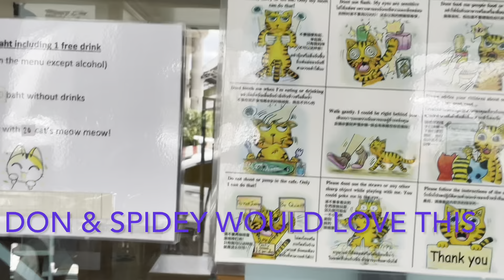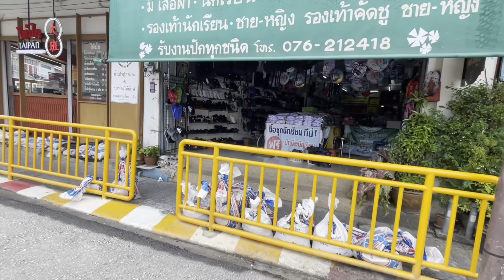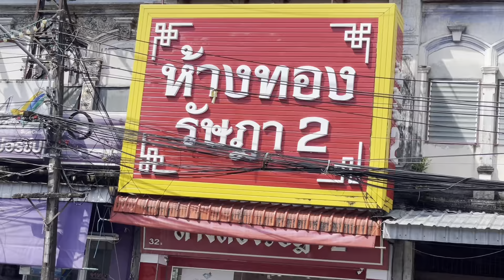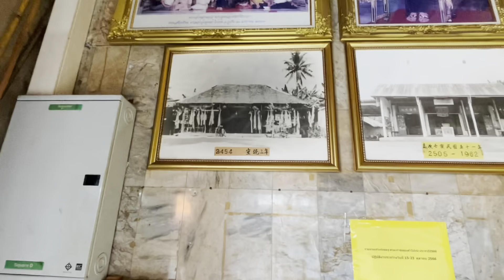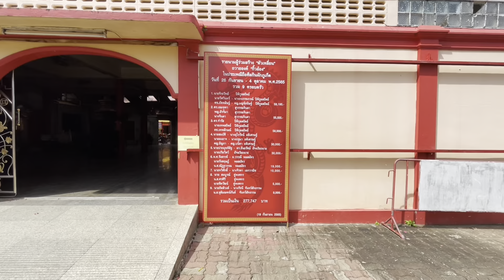Day 2 walk Soi Romanee, Cat Cafe, local tailors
Wandering Phuket old town for the second day, it’s a great town well worth a visit

Cat Cafe has a fb page, no website I think